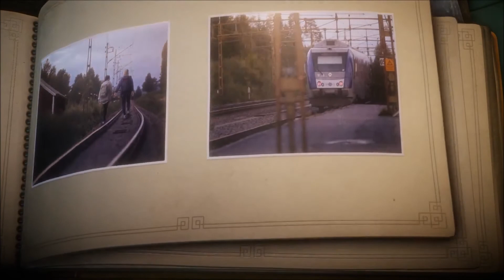UNRAVEL PART 5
WELCOME TO UNRAVEL PART 5 THANKS TO ANYONE WHO HAS WATCHED PARTS 1-4 UP TO NOW AND IM VERY THANKFUL TO PEOPLE THAT STICK AROUND AND WATCH TO THE END THANK YOU